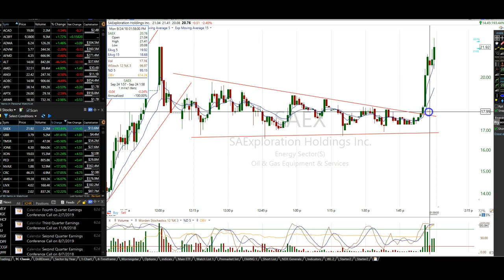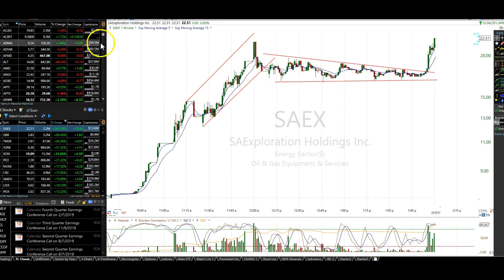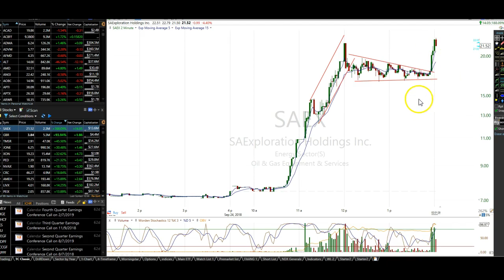SAEX BReaking Out of the Wedge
Experience the benefits of our Turbo Trading community with trader chat rooms led by 3 experienced moderators, teaching webinars, exclusive trading videos, daily stocks to watch reports, and swing trade alerts & analyses. We have multiple subscription options to choose from: Day Trader, Swing Trader, and Flash Option.

Reach new levels of trading proficiency. We have a free 1-week trial available